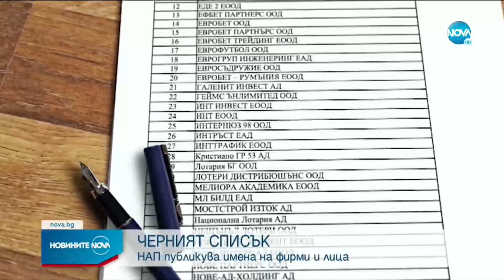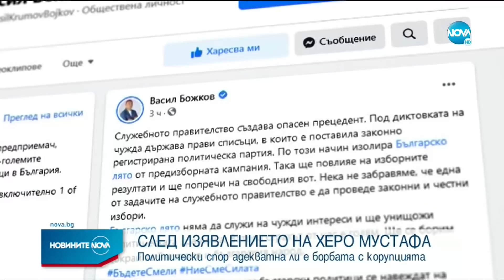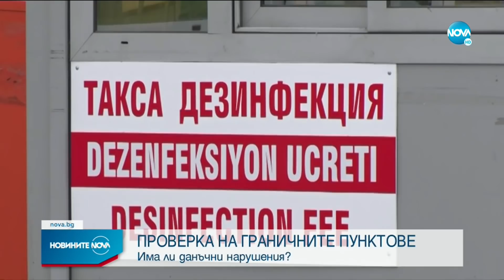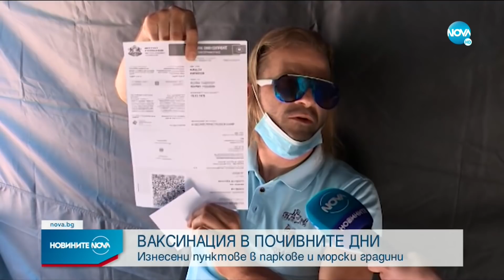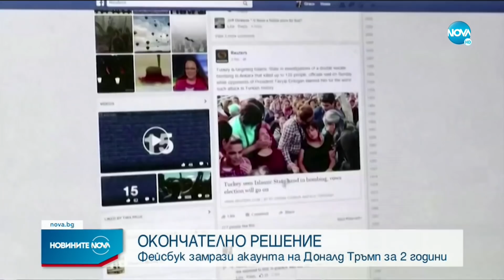Новините на NOVA (05.06.2021 - централна емисия)